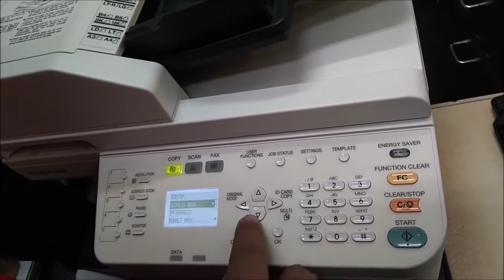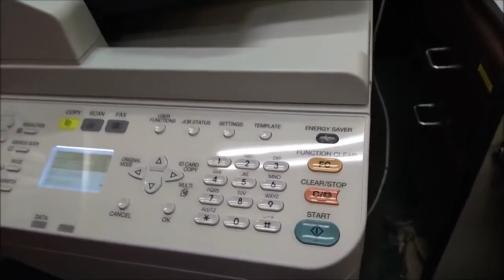วิธีตั้ง Set IP Address toshiba printer e studio 2802 af and am